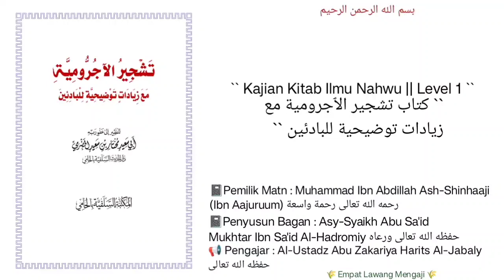Tasyjiir Al-Aajurumiyyah | 33 | alat alat PENJAZM yg menjazmkan dua fi'il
KAJIAN YG KE (32)
Pembahasan seputar :
-alat alat PENJAZM yg menjazmkan dua fi'il mudhoori' beserta penjabaran nya dan contoh contoh nya.
Dll